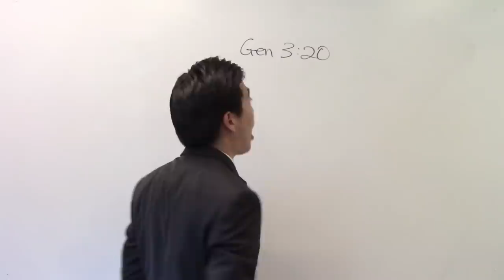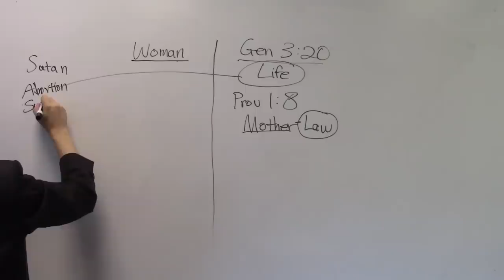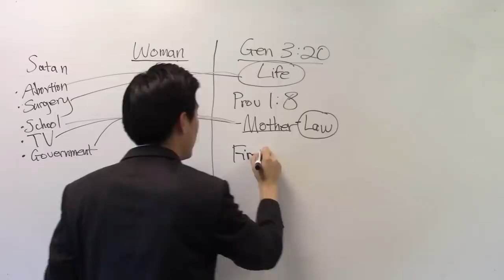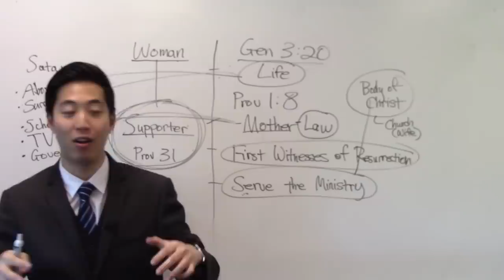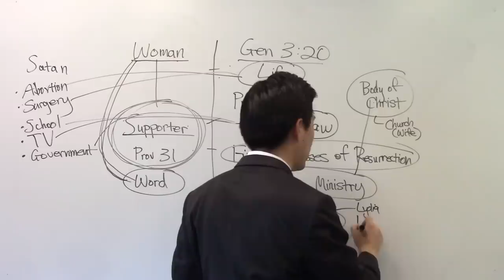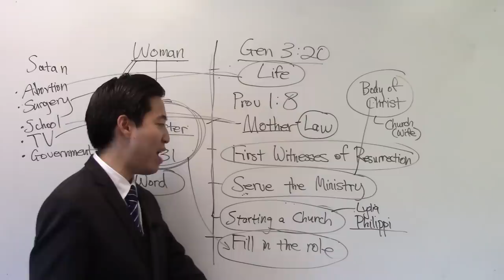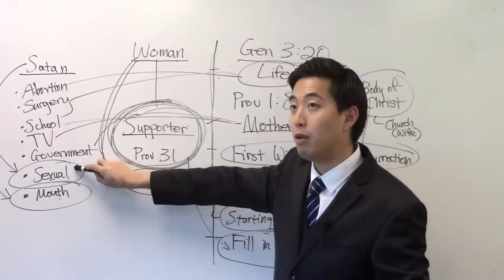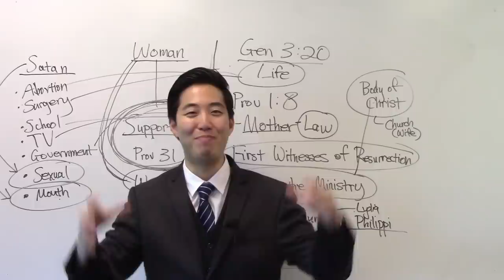Female Powers that HELL DOESN'T WANT YOU KNOW - Dr. Gene Kim